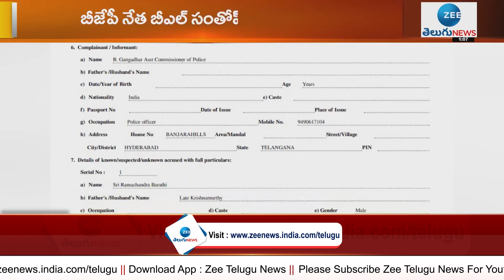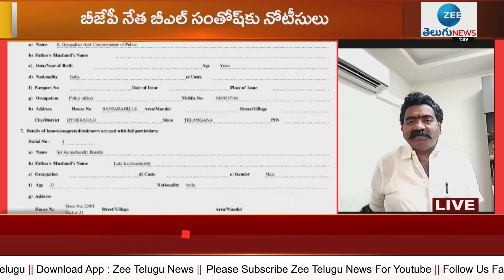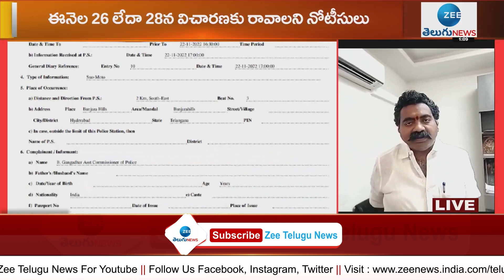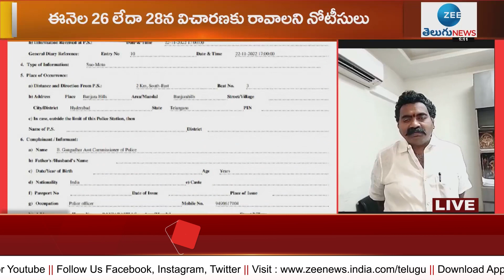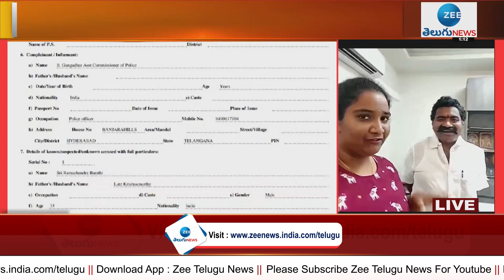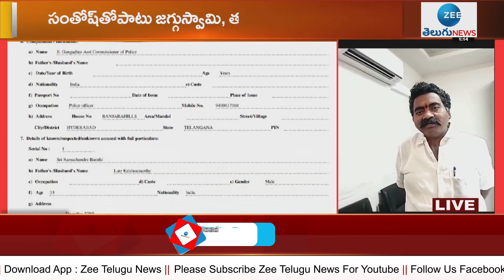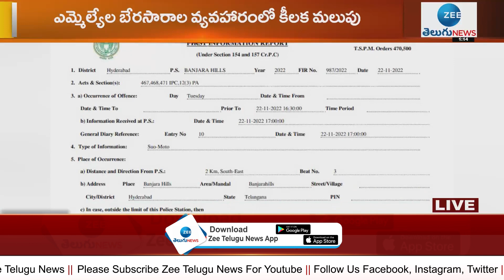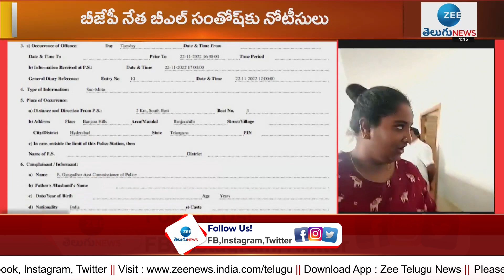బీఎల్ సంతోష్ కు మరోసారి నోటీసులు | BL Santhosh | SIT | ZEE Telugu News